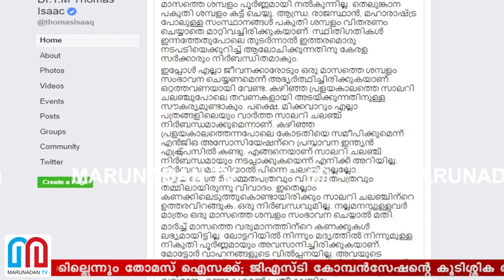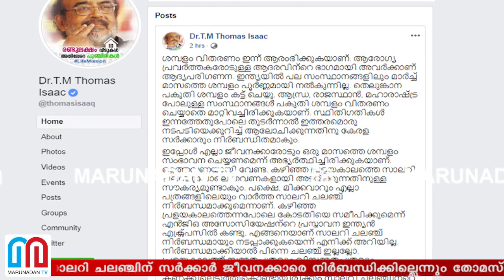ശമ്പളത്തില്‍ നിയന്ത്രണം വേണ്ടിവരും..മുന്നറിയിപ്പുമായി ധനമന്ത്രി I Thomas Isaac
ലോട്ടറിയിൽ നിന്നും മദ്യത്തിൽ നിന്നുമുള്ള നികുതി നിലച്ചു; മോട്ടോർ വാഹനങ്ങളുടെ വിൽപ്പനയുമില്ല; സംസ്ഥാനത്തിന് വരുമാനമില്ല; ശമ്പളവിതരണത്തിൽ നിയന്ത്രണം വേണ്ടി വരും; മുന്നറിയിപ്പുമായി ധനമന്ത്രി; തെലുങ്കാന പകുതി ശമ്പളം കട്ട് ചെയ്തു; ആന്ധ്ര, രാജസ്ഥാൻ, മഹാരാഷ്ട്രയും പകുതി ശമ്പളം വിതരണം ചെയ്യാതെ മാറ്റിവച്ചിരിക്കയാണ്; സാലറി ചലഞ്ചിന് സർക്കാർ ജീവനക്കാരെ നിർബന്ധിക്കില്ലെന്നും തോമസ് ഐസക്ക്; ജിഎസ്ടി കോമ്പൻസേഷന്റെ കുടിശ്ശിക തന്നുതീർക്കാൻ കേന്ദ്രം തയ്യാറാകണമെന്നും ധനമന്ത്രി